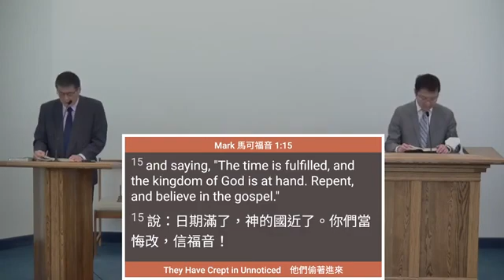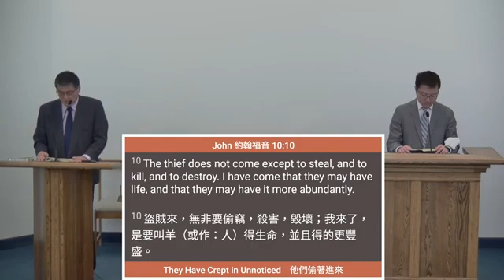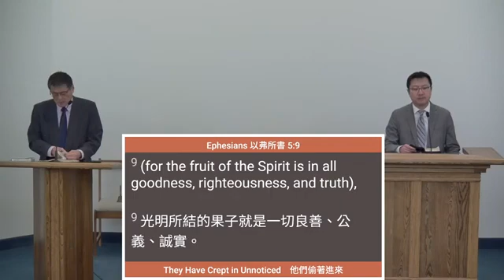2022 10 29 他們偷著進來 They Have Crept in Unnoticed